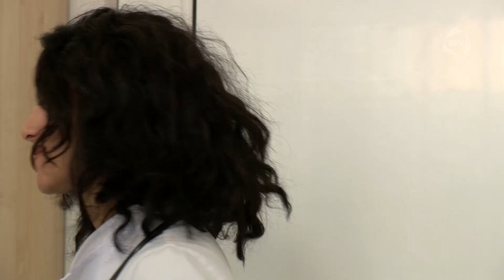Yuxu Kimi serialı. "Onun yanına heç kim buraxılmır"